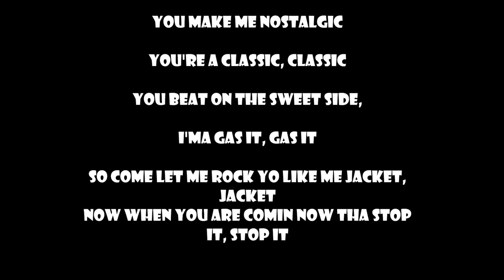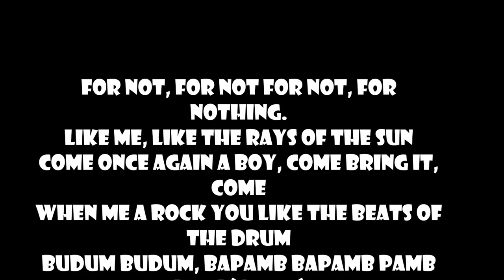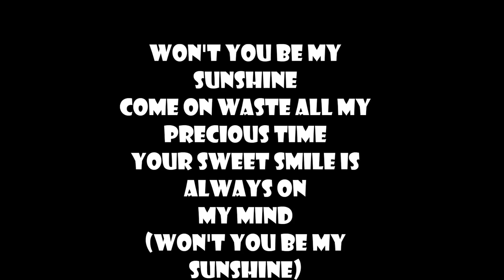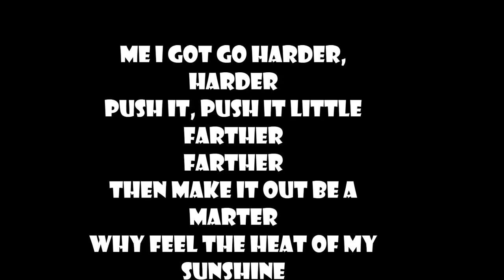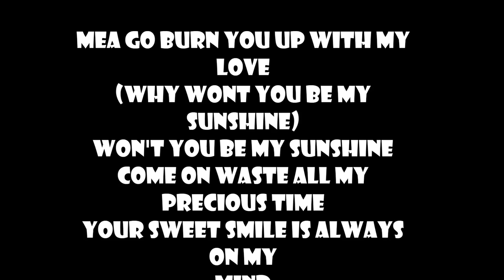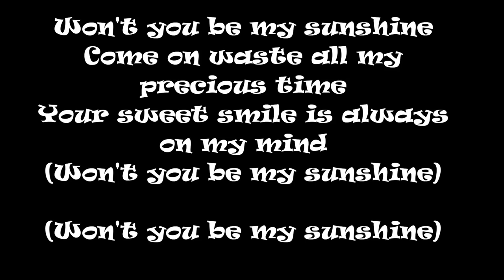TeddyBears-SunShine Lyric Video ||HD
Sunshine song By teddybears lyric video.